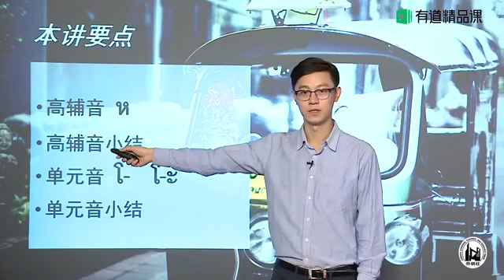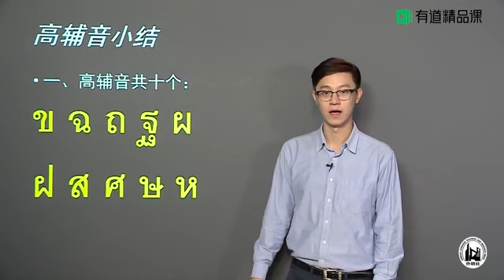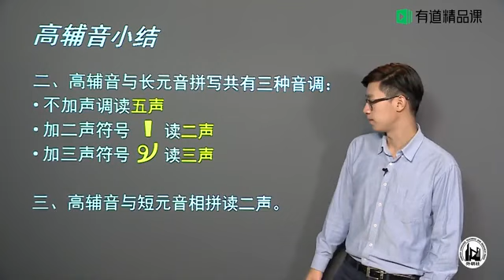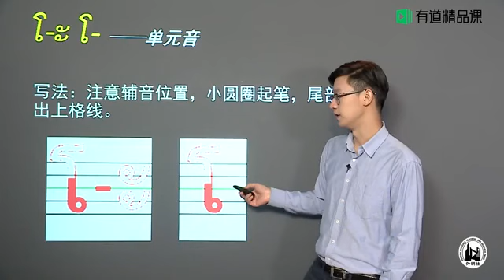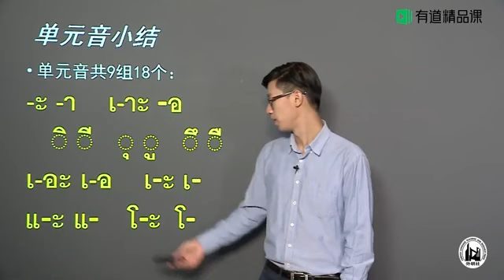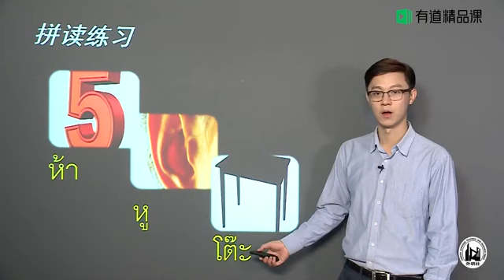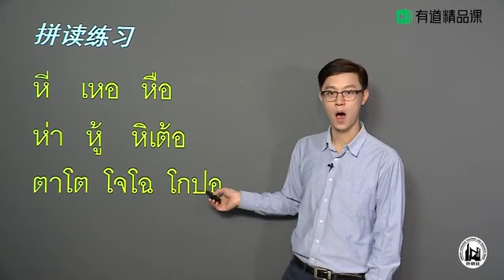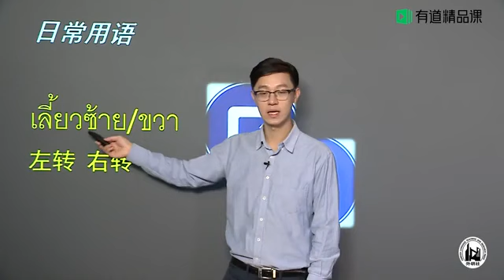零基础学泰语 第10讲 高辅音ห,高辅音小结,单元音โ โ ะ,单元音小结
泰语是泰国的官方语言，也是东南亚最常用的语言之一。以下是一些基础泰语介绍：

字母：泰语有44个字母，其中21个是元音，23个是辅音。泰语字母看起来很不一样，所以需要一点时间来熟悉。

声调：泰语是一种声调语言，这意味着不同的声调可以改变单词的意思。泰语有5个声调：高、中、低、升、降。

基础单词：以下是一些常见的基础单词：

你好：สวัสดี (s̄wạs̄dii)
谢谢：ขอบคุณ (k̄hxbkhuṇ)
不好意思：ขอโทษ (k̄hxthos̄)
是：ใช่ (chị̂)
不是：ไม่ใช่ (mị̀ chị̂)
基础语法：泰语的基础语法是主词 + 动词 + 受词。例如，“我吃饭”在泰语中是“ฉันกินข้าว”（ch̆n khin kĥảw）。

希望这些基础介绍可以帮助你开始学习泰语！